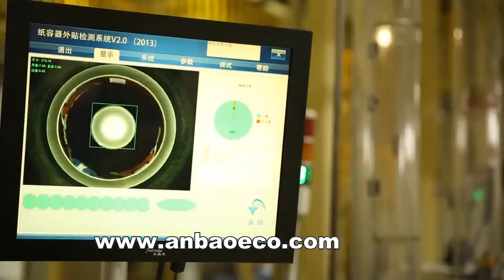Paper Bowl Making Process#paperbowl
Paper bowls refer to disposable bowls made from paper materials that are used for serving food and beverages. They are widely used in various settings such as households, restaurants, cafes, and food stalls.